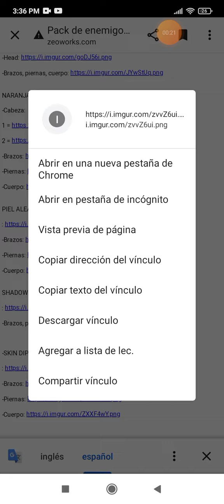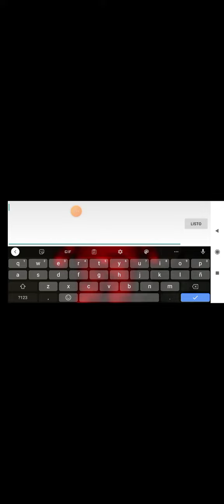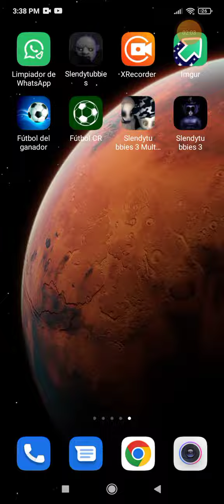Como tener una Skin en slendytubbies Android edition Vean el vídeo los que juegan este juego